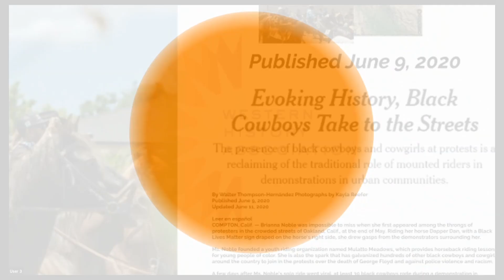ComptonDay1 | FindingBlackdom Take1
Media, content creator - Currently developing content related to all works created by Dr. Timothy E. Nelson, and related to his copyright and published work Significance of the TheAfrōFrontier®️ in American History.